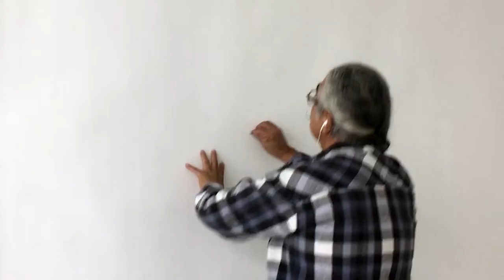Joseph M Sanchez - Part 1 Portage College Artist in Residence Interview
Part 1 in a 3 Part Series of Interviews of Joseph M. Sanchez - Artist in Residence at Portage College 2018

Video Courtesy of Emily Steele, Portage College